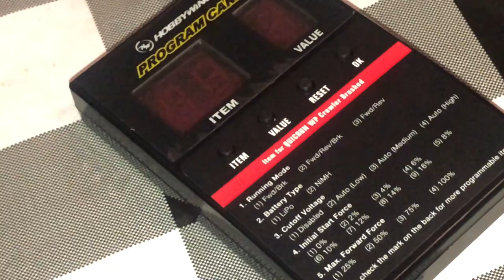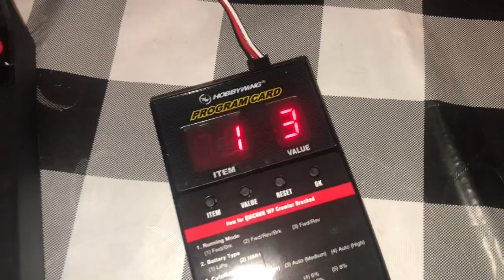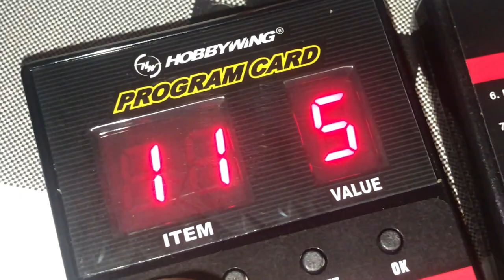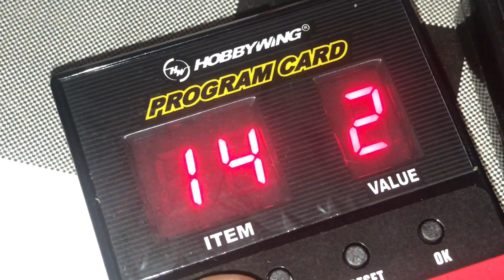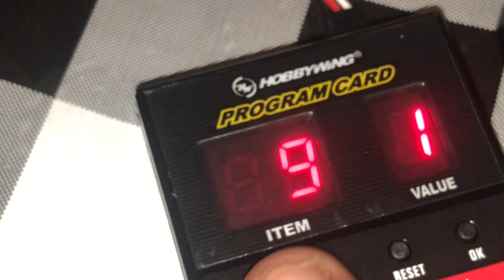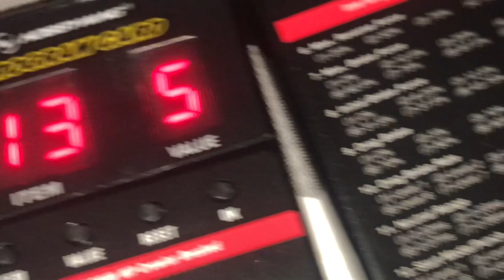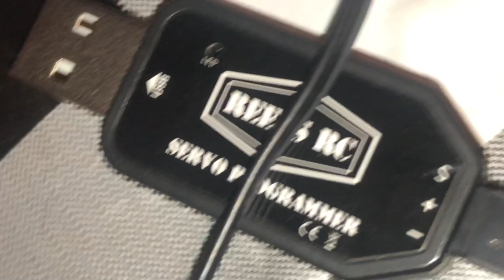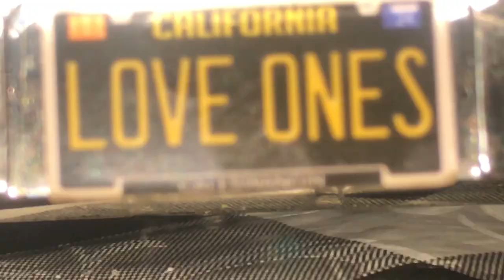FLACO’S HOBBYWING 1080 ESC SET UP FOR REDCAT SIXTYFOUR JEVRIES KANDY N CHROME EDITION LOWRIDER RC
For RC Custom Plaques